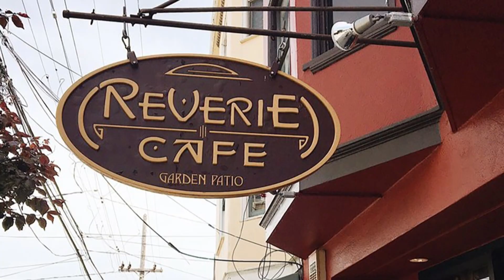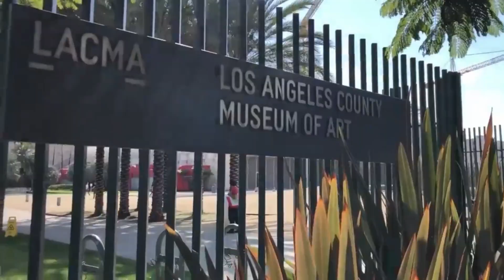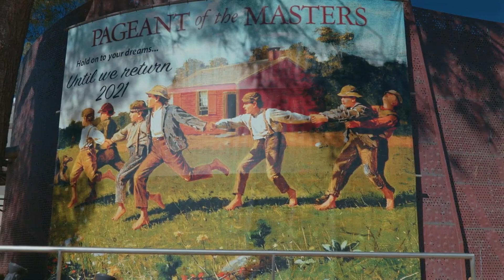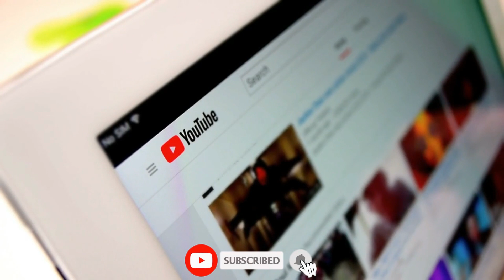Top 10 Places To Visit In California - USA Travel Video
In this video, we're going to list our top 10 places to visit in California. From the iconic Disneyland to the beautiful vineyards of Napa Valley, this is a list of must-see attractions in the Golden State!

If you're looking for a bucket list item or a place to bring your family and friends, this is the list for you! Whether you're a resident or a tourist, these places are a must-see in California!